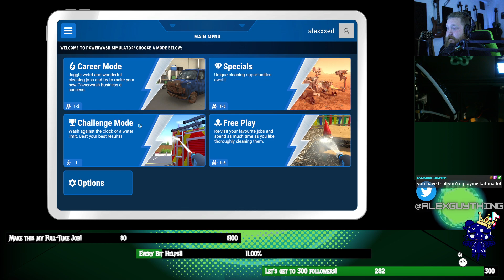Come clean with me!